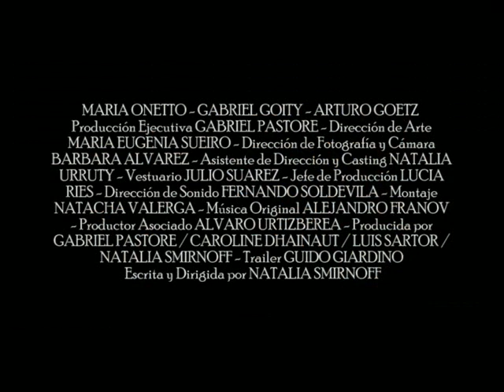Rompecabezas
Trailer Film Rompecabezas, dirigido por Natalia Smirnoff con María Onetto, Gabriel Goity y Arturo Goetz